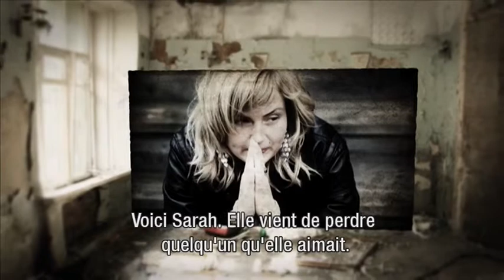L’essentiel pour naviguer dans la tempête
Des temps de maladie, de déception, de stress et de sécheresse spirituelle rendent le voyage de la vie difficile. Cependant si vous avez ancré en vous certains ‘éléments essentiels’, vous serez prêt à faire face et vous progresserez avec l’aide de Dieu : en croyant à l’amour de Dieu, en s’accrochant à Sa Parole, en développant une amitié saine et réconfortante et en restant centré sur le plan de Dieu pour vous.